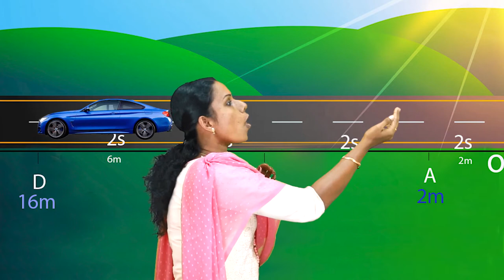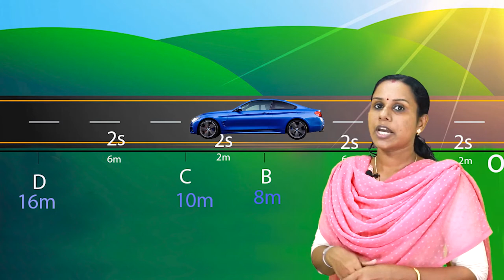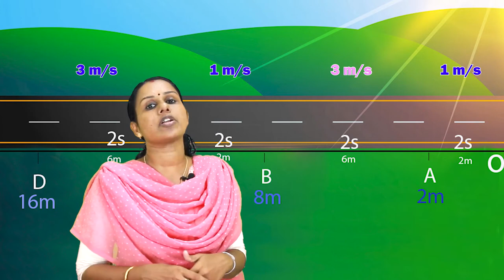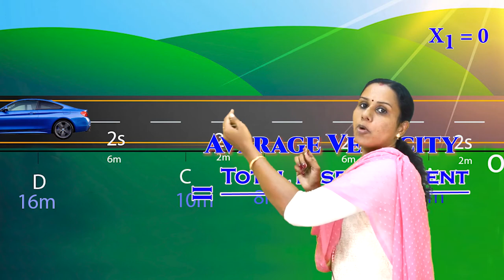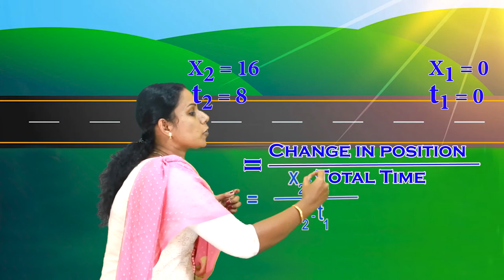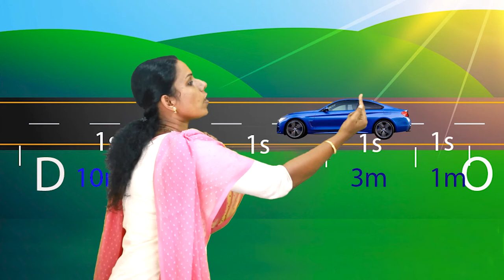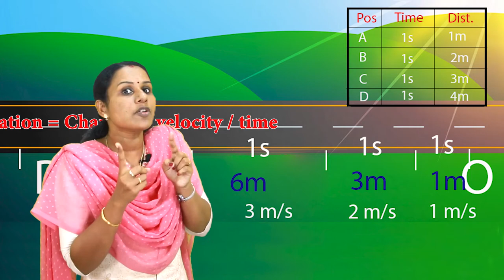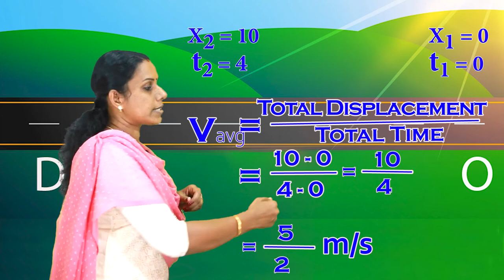Plus one Physics Kinematics - Part 4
Higher secondary Physics +1 Chapter Kinematics explained in a simple way to understand the concepts.

Courtesy to the original owner for additional videos and images taken.